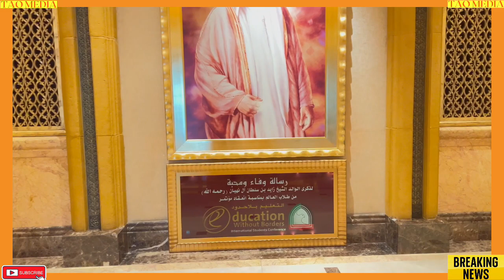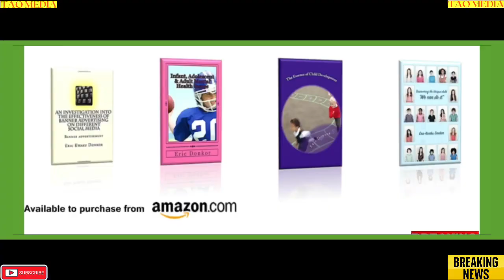ABU DHABI INSIDE VIEW OF THE EMIRATE PALACE MANDARIN ORIENTAL HOTEL